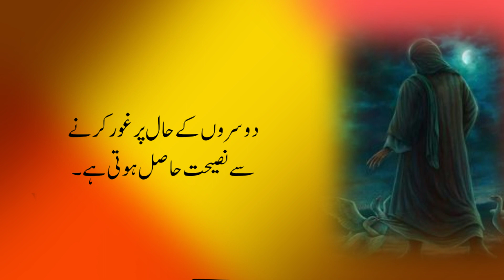2 Chezain Insaan Ke Akhtiyar Main Nahin____Imam Ali Quotes___Al Hadi Studio___Quotes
Motivational Quotes